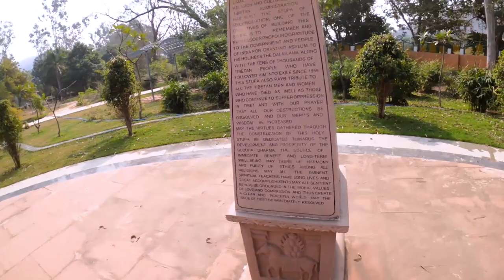Venu Van Rajgir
Venu Vana.Venu vana was the first monastery of the Buddhist Monastic Order, donated by King Bimbisara in the first year after Buddha's enlightenment. Venuvana (Pali language) translates as 'Bamboo forest' or 'Bamboo Grove'. Different kind of Bamboo tree can be seen. It has a pond at the center of the park, full of Fish (No one does fishing there). It was a good place to sit and relax, a well maintained average park.